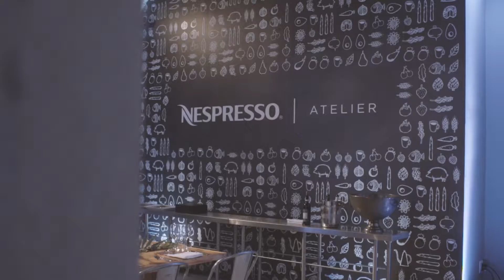Nespresso - Atelier Gastronomique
Vidéo événementielle de l'atelier gastronomique organisée par Nespresso.

Réalisation: VIÜ MEDIA
Agence: Mcann